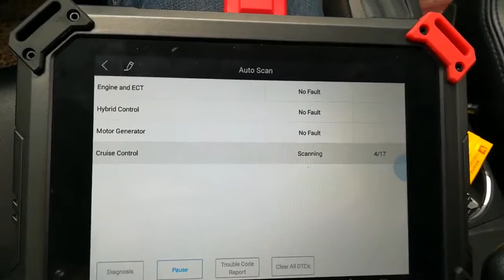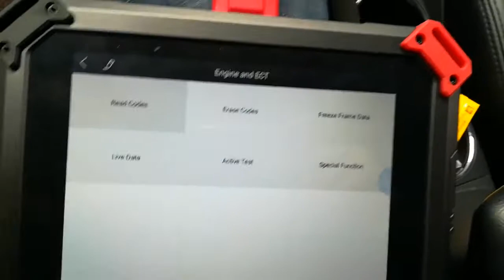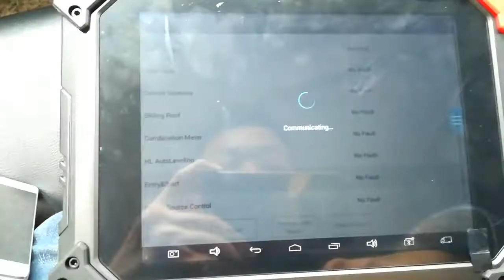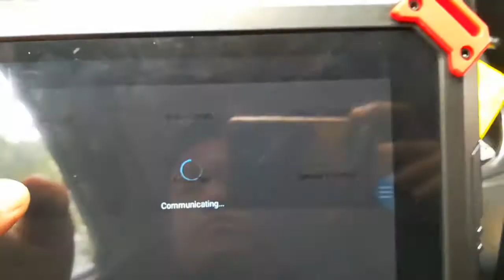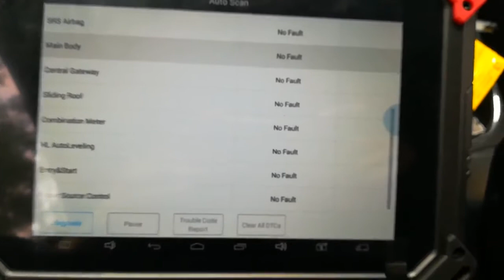XTOOL EZ500 Full-System Diagnosis for Gasoline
EZ500 Diagnosis System

EZ500 is a high-end and new style auto diagnostic device developed by XTOOL based on Android system. Its open source Android operating system provides fast boot-up and multitasking. EZ500 provides extensive vehicle coverage for most US, Asian and European makes, which makes it the best solution for workshops.

1.Easy registration with EZ500 connected to WIFI
2.One-click software update via WIFI
3.Remote access
4.Diagnosis reports in PDF file
5.Record and playback live data
6.8.0 inch multi-touch screen
7.On-board battery
8.Extensive vehicle coverage for most US, Asian and European vehicle makes

Item specifics:
Brand Name: XTOOL
Software Version: Newest
Item Weight: 10kg
Electronic: Yes
Item Width: 19cm
Item Height: 44cm
Item Length: 56cm
Package: Standard
Warranty: Life time
After-sale service: Perfect and convenient
Special Features: Wifi,Bluetooth
Material Type: Plastic
External Testing Certification: CE
Model Name : EZ500
Quality: Superior
Performance: Excellent /strong and stable
Technical Support: Available and Timely

Credit: We are not the owner of this video. This Video is collected from product page in aliexpress of the product.